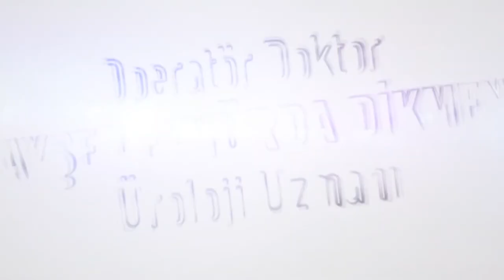Masturbasyon nedir? OpDrAyşe V. Dikmen Üroloji Uzmanı 0545 259 79 84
Masturbasyon nedir?
Masturbasyon zararlı mıdır?
Ne sıklıkla masturbasyon yapılmalı?

Sorumluluk reddi: Bu videoda geçenler benim mesleki deneyimime dayanan kişisel
görüşlerimdir, hiçbir teşhis koydurucu ve tedavi edici özelliği yoktur, hiçbir reklam amacı
taşımaz. Ürolojik sorunların tedavisi için bireylerin üroloji doktoruna muayene olması
gereklidir. Bu videodaki savların kişiler tarafından uygulanmasını takiben herhangi bir
zararın oluşması durumunda şahsım tarafından hiçbir sorumluluk kabul edilmez.